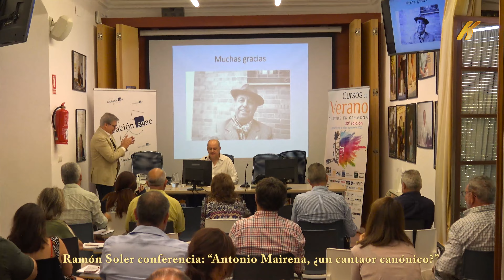Ramón Soler Conferencia Antonio Mairena, ¿un cantaor canónico? Curso de verano Olavide Carmona 2022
Ramón Soler Conferencia: "Antonio Mairena, ¿un cantaor canónico?".  Curso de verano Olavide en Carmona 2022.
Ramón Soler Conferencia: "Antonio Mairena, ¿un cantaor canónico?". Curso de verano Olavide en Carmona 2022, Director Ildefonso Vergara Camacho.
"Antonio Mairena, ¿un cantaor canónico?", ha corrido a cargo de D. Ramón Soler. Investigador. Presidente de la Fundación Antonio Mairena.

  Sevilla ha sido el principal crisol donde el flamenco se ha fraguado como género desde su conformación como manifestación artística en el s. XIX hasta el presente como arte vivo en permanente evolución. En este territorio se han dado las circunstancias para que se divulguen todas las formas que el flamenco ha tenido, evolucionando en lugares tan diversos como las fi estas privadas de los cuartitos, los reservados de las ventas o donde había quien pagara por escuchar el cante y disfrutar del baile, hasta llegar a la escena profesionalizada de los cafés cantantes, las academias de baile, los teatros o tablaos. Precisamente, la capitalidad económica y social que ostenta Sevilla era un imán demográfi co para el resto de la maltrecha Andalucía rural. La oportunidad de -vivir del flamenco- fue lo que atrajo a los primeros intérpretes.

  En este contexto, de forma paralela a su conformación como expresión artística nace la afición y se dan las condiciones para que una población heterogénea sea capaz de catalizar una diversidad de cantes y bailes. Con los gitanos que fueron los más activos en mostrar sus habilidades creativas para el cante y el baile, pero también los no gitanos crearon y fueron grandes intérpretes. Efectivamente, el baile flamenco es fi el resultado de este mestizaje entre los bailes boleros o andaluces que se enseñaban en las academias y los bailes de los gitanos. De Sevilla saldrían las grandes figuras del baile que se hicieron populares en toda Europa, aunque aún serían formas preflamencas de artistas como Amparo Álvarez la Campanera, Manuela Perea la Nena, Josefa Vargas o Petra Cámara.

  Desde ese momento, Sevilla ha sido el principal yacimiento, la factoría cultural de artistas para los espectáculos, desde los teatros de Europa, a las exposiciones internacionales de fi nal del XIX, del “Cuadro flamenco” de Sergei Diaghilev con decorados de Picasso a las giras americanas de las compañías de la Argentinita, Antonio de Triana, Antonio Ruiz Soler, José Greco, Manuela Vargas o Cristina Hoyos. Asimismo, los cantaores que desde Sevilla abrieron el camino a tantos otros como Silverio Franconetti, La Niña de los Peines, Manuel Vallejo, Manolo Caracol, Pepe Marchena o Antonio Mairena. Los guitarristas que parten de la evolución que Niño Ricardo aporta a la guitarra flamenca contemporánea.

  Es innegable que existe un reconocimiento explícito a la Escuela Sevillana, la Junta de Andalucía la ha declarado Bien de Interés Cultural Escuela Sevillana de Baile y la Escuela Bolera. Sin embargo, los acontecimientos que se crean en Sevilla y sus artistas, por el hecho de estar fuera de la centralidad de la capital española, tienen una presencia testimonial en la agenda de los grandes mass media, que en defi nitiva son los que median en la sociedad y es donde influyen la industria cultural. De alguna manera se trata de reivindicar el papel de Sevilla en la evolución del flamenco como lo conocemos hoy, sin dejar de reconocer su universalidad. Asimismo, aportar, desde este ámbito académico, propuestas que contribuyan al conocimiento de las actividades y de los artistas que el arte flamenco tiene en Sevilla, con absoluto respeto a otros territorios.